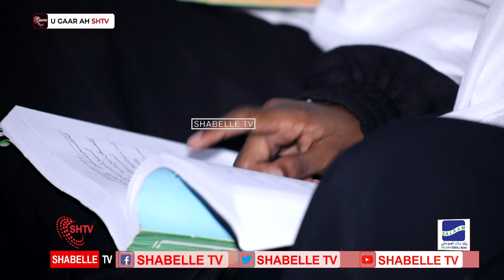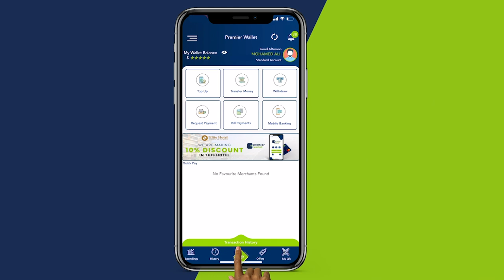Xagge bay ku dambeeyaan dumarka ku xadreyn jiray Mowlacyadda?